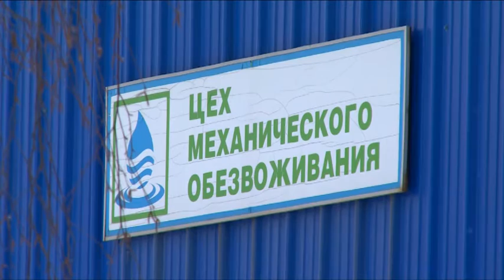На Межрайонных очистных сооружениях началась масштабная работа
На Межрайонных очистных сооружениях началась масштабная работа. В рамках госконтракта, заключенного Министерством ЖКХ Московской области, на предприятии начали освобождать резервные иловые карты от накопившегося за несколько лет осадка. Жителей просят отнестись к этому с пониманием ввиду возможного появления неприятного запаха